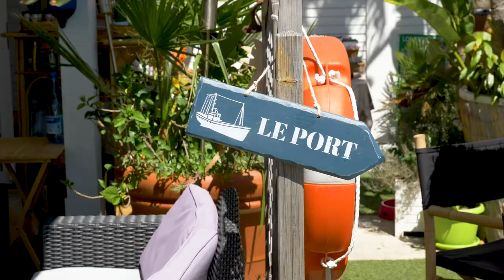BeaulieuSurMer, c'est magique !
Destination Beaulieu-sur-Mer ! Découvrez les atouts de ce lieu de charme, petit paradis préservé de la Côte d'Azur entre Nice et Monaco !